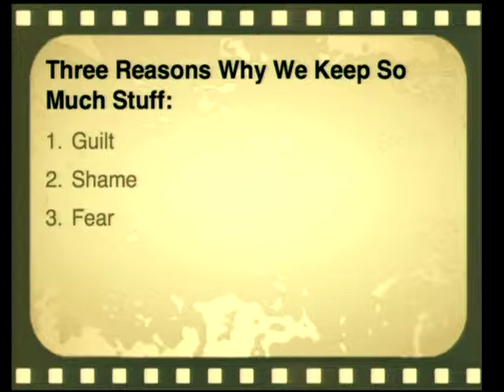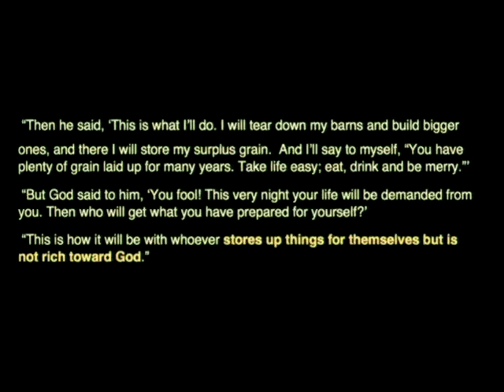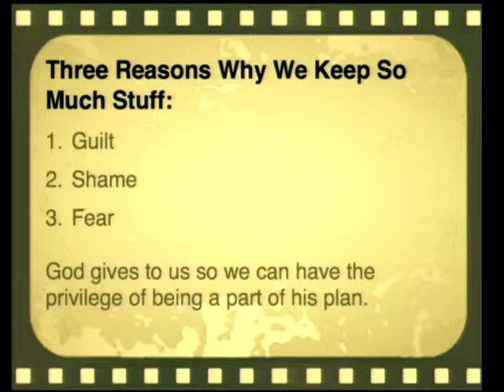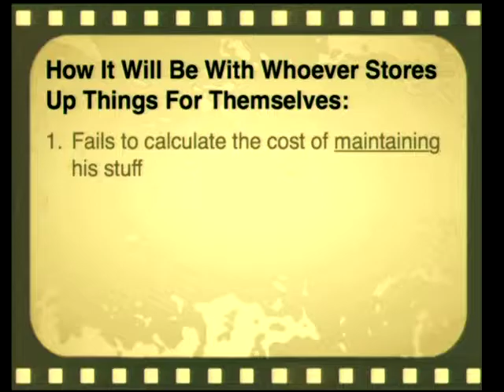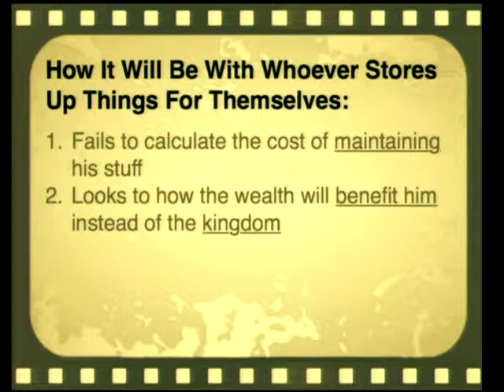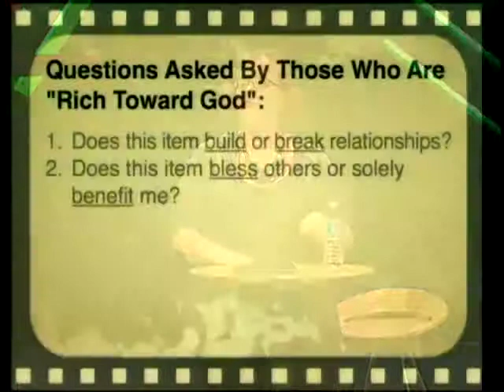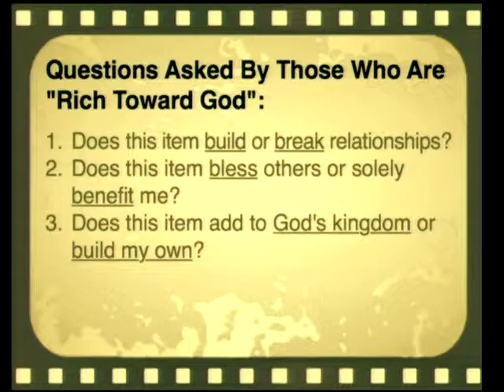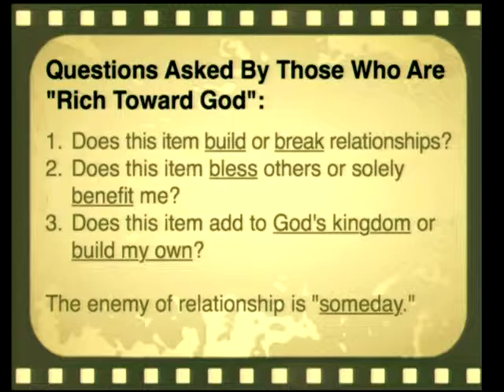Moving Stories: Building Bigger Barns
Kathi Lipp speaks at Church on the Hill in San Jose, California on July 5, 2015.